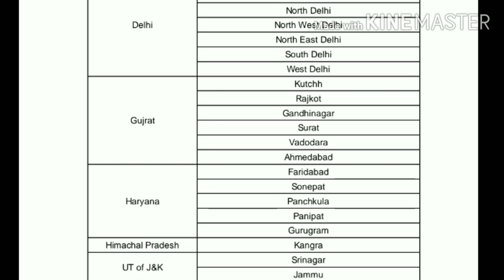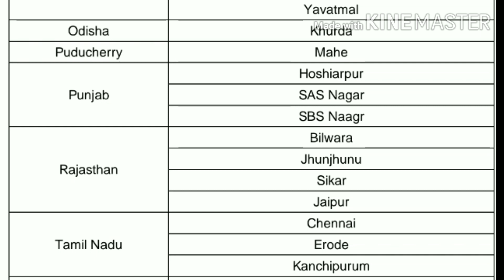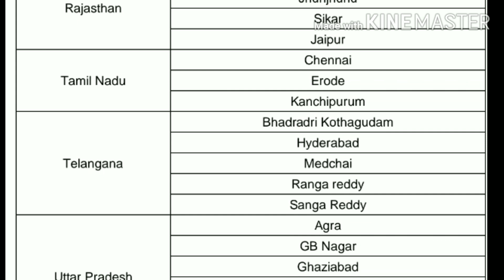state wise lock down district's in india